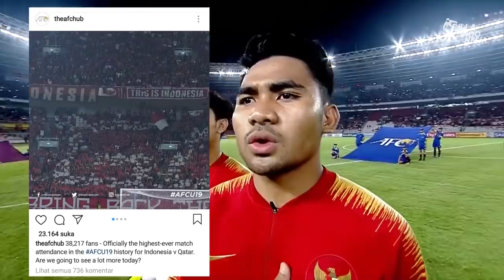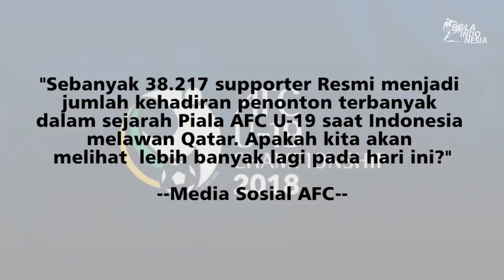GBK Jadi Lautan Merah - INDONESIA U19 vs JEPANG || AFC U19 2018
Jangan diragukan lagi kalau masyarakat Indonesia gila akan sepakbola.
Saat laga Indonesia vs Jepang bisa diprediksi Std. GBK akan menjadi Lautan Merah.